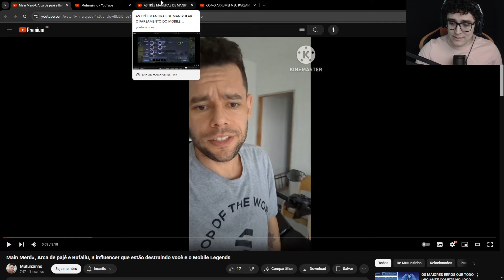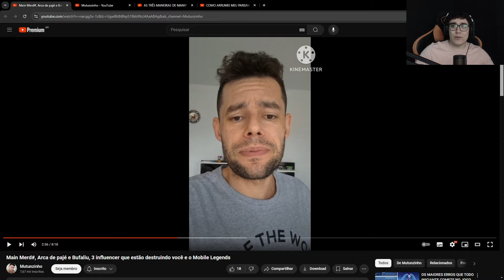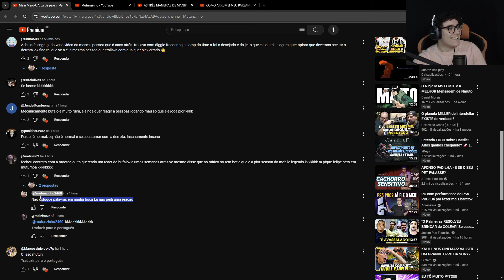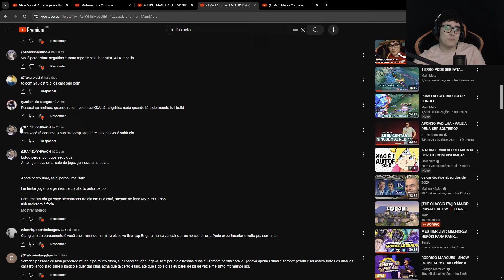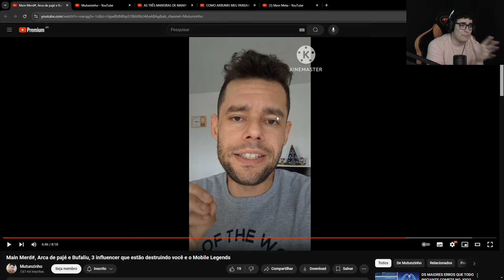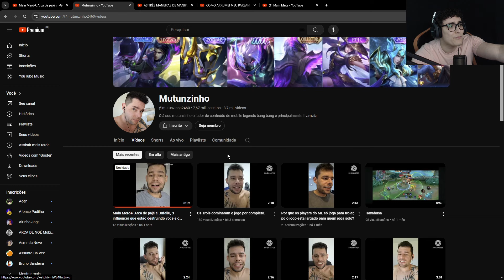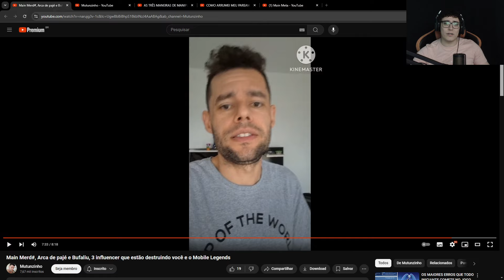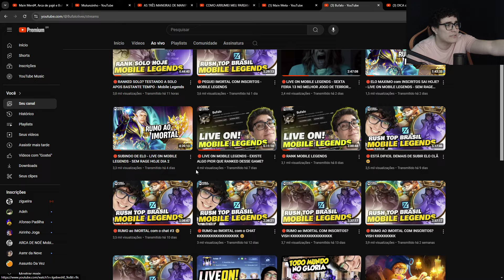O PAREAMENTO É MUITO RUIM, O CHORO DA COMUNIDADE, ATE QUANDO? | Mobile Legends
🐦Assessoria de vendas para pequenos, médios e grandes negócios, criamos sua autoridade no digital